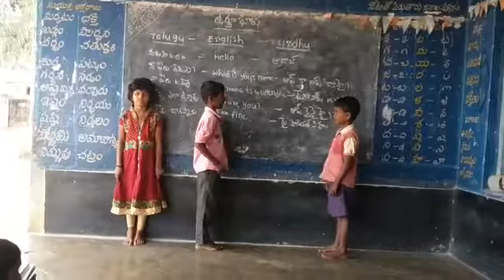Bhasha sangam conversation at mpps chelaganipalli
Video from Venkataramana Garakayala